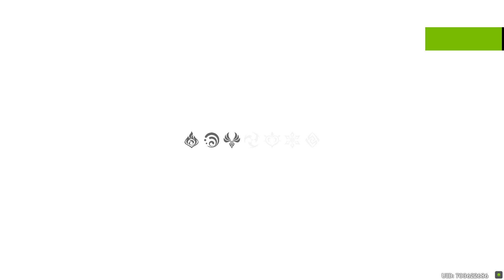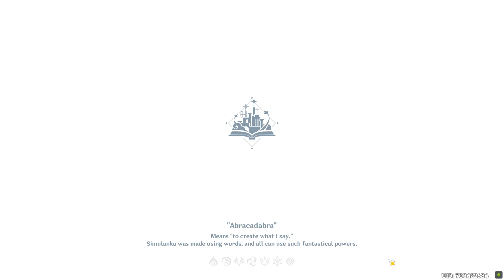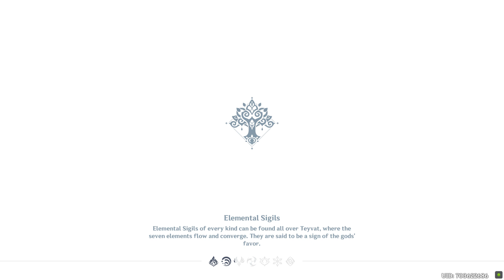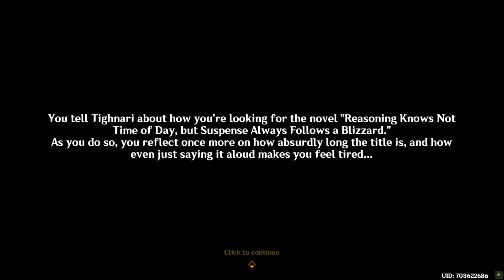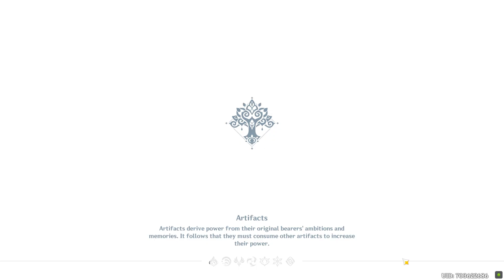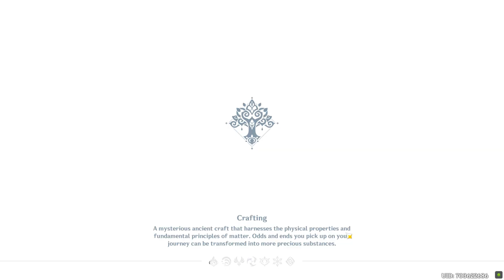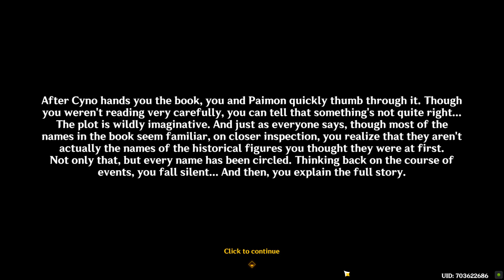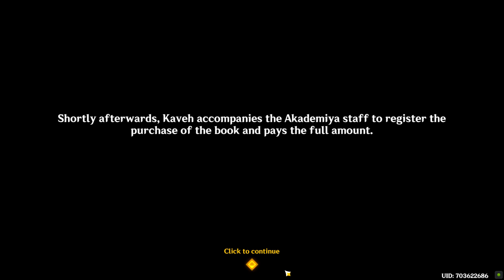Afterword & An Odd Textual Mystery (FULL GAMEPLAY - ENG DUB)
Summertide Scales and Tales: Appendic
Timestamps:
00:00:00 Wait until two days later
00:00:54 Return to the Forest of Blessings and search for Mini Durin
00:05:34 Optional: Listen to Jean and Kaeya
00:06:09 Return to the Kingdom of Breezes and Bells and look for Collei
00:10:05 Optional: Listen to Collei
00:10:23 Go to the Astral Garden at the highest point in Constellation Metropole
00:14:45 Optional: Listen to Mona
00:15:00 Go to the Broken Sea to look for Mini Durin
00:26:13 Rewards

An Odd Textual Mystery
00:26:32 Go to Sumeru City
00:27:18 Go to the Akademia
00:31:06 Optional: Talk with Faruzan
00:31:13 Search for clues nearby
00:32:17 Talk to Layla
00:33:58 Find Kaveh
00:40:07 Talk to Tighnari
00:43:12 Go to Treasures Street
00:46:52 Optional: Listen to Deyha and Candace
00:47:03 Go to the House of Daena
00:49:24 Go to the Palace of Alcazarzaray
00:56:28 Return to the House of Daena
01:00:48 Rewards & Event page